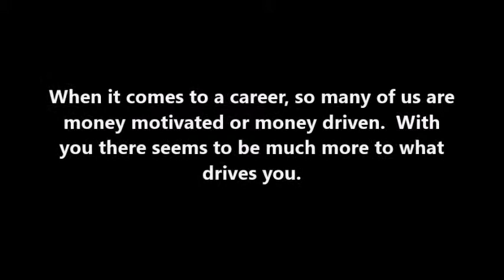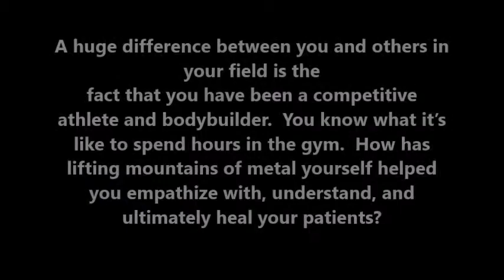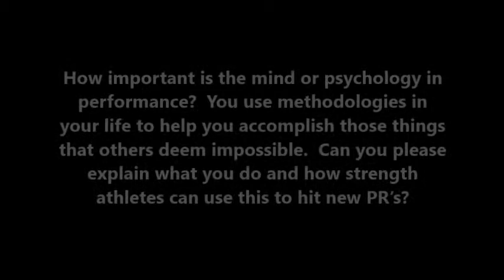White Lights Jimmy Bluff Muscle Myofascial Reconstruction Artist Interview Part 3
Presents Part 3 of an Exclusive one on one interview with renowned muscle myofascial reconstruction professional Jimmy Bluff.  Surgery Without The Knife.

The guys that are at the TOP are those that find a way to eat the most, and allow their muscles to recover!

Watch and Listen as Jimmy Answers the Following Questions:
• When it comes to a career, so many of us are money motivated or money driven.  With you there seems to be much more to what drives you.
• A huge difference between you and others in your field or branches of your field is the fact that you have been a competitive athlete and bodybuilder.  You know what it’s like to spend hours in the gym.  How has lifting mountains of metal yourself helped you empathize with, understand, and ultimately heal your patients?
• How important is the mind or psychology in performance?  You use methodologies in your life to help you accomplish those things that others deem impossible.  Can you please explain what you do and how strength athletes can use this to hit new PR’s?

Facebook- Jimmy Bluff and White Lights Gear